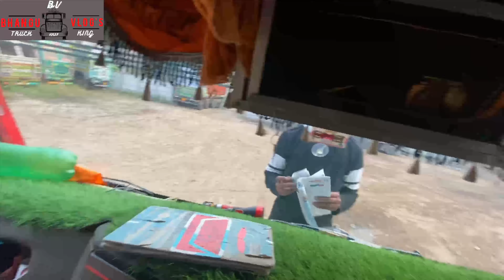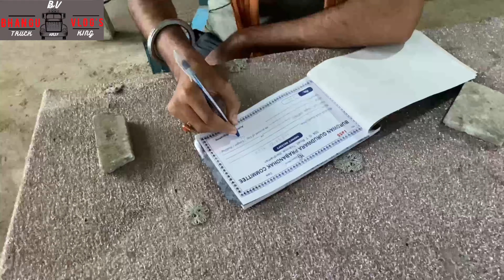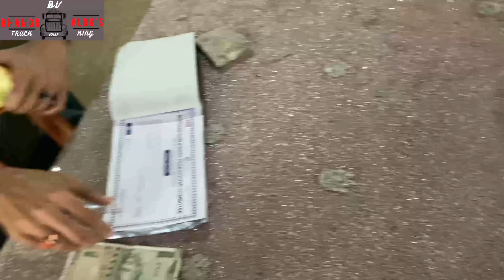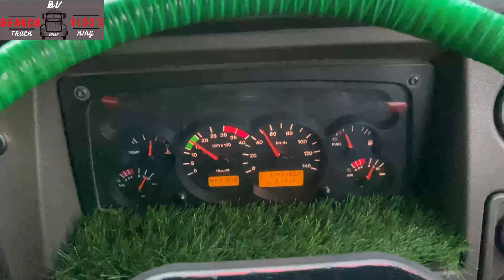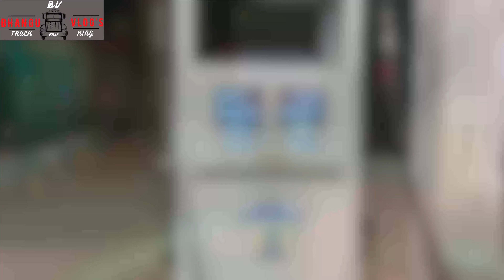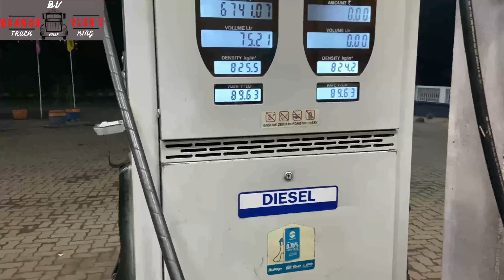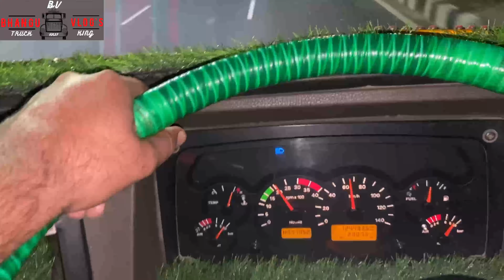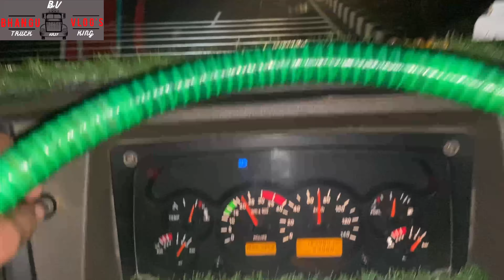Chle yaar Varanasi mastiya marde 24 November 2021 🚛 Bhangu Vlog’s 🚛